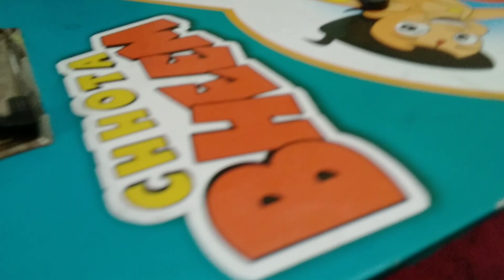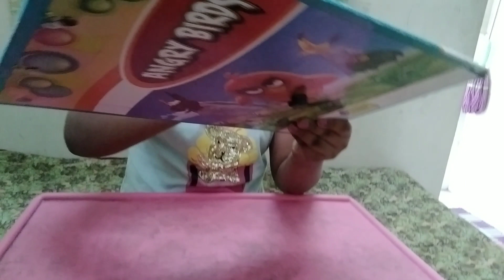🧲 power in pad by tejash tech vlog